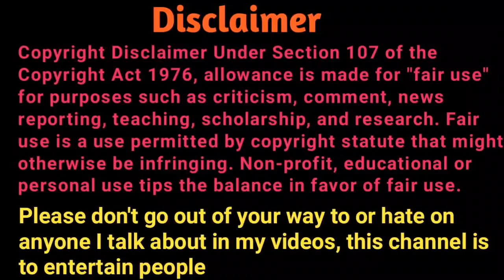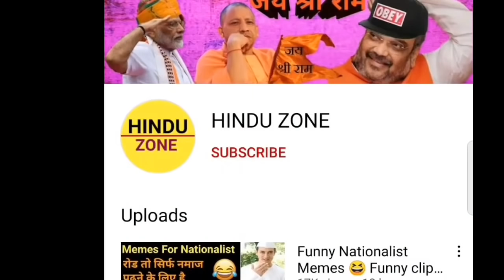गरीबों के Scientists 😆 Maulana Vs Science | Funny Maulana | mulla, Memes 😎 Hindu Zone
please contribute
UPI I'd 👉 modifiedindia5@oksbi

. गरीबों के Scientists 😆 Maulana Vs Science | Funny Maulana | mulla 😎 Hindu Zone

👉 Please don't go out of your way to or hate on anyone I talk about in my videos, this channel is to entertain people

In this video:

Maulana Vs science
Funny Maulana
Maulana on jannat
funny mulla
Mulla dance
funny muslim video
islamic science theory
maulana on flat earth
pakistani maulana funny
islamic roasting video
islam funny clips
muslim funny dance
Funny molvi
Nationalist Memes
 Maulana funny speech on hoor